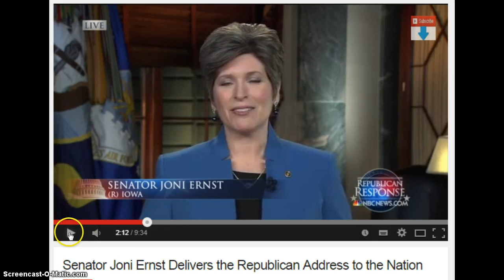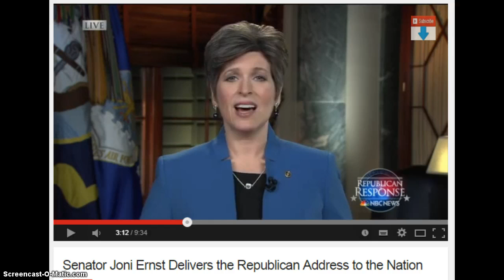Senator Joni from Pluto